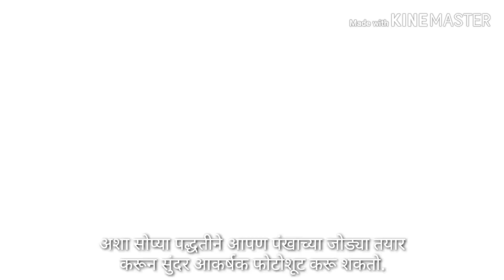How to make beautiful wing for#fancy dress competitionby paper/सुंदर आकर्षक पंख/Art & craft ideas.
How to make beautiful wings for fancy dress competition/simple easy paper craft ideas for  students annual function program wings costume/Baby photo shoot amazing craft ideas/Wings cosplay costume for babies happy birthday/Birthday celebration photo shoot/सुंदर आकर्षक पंख बनवा सोप्या पद्धतीने/Simple Paper art work/School Project ideas.